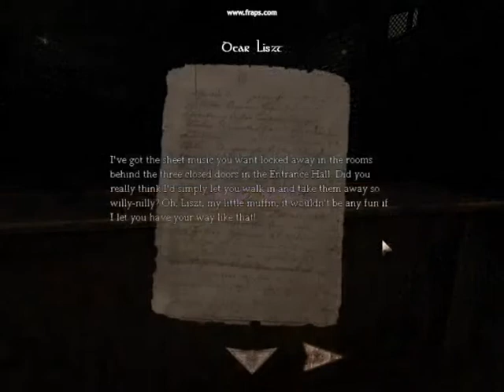Amnesia Franz List(By BigBro&LiteBro)